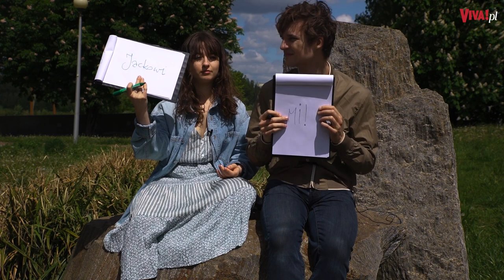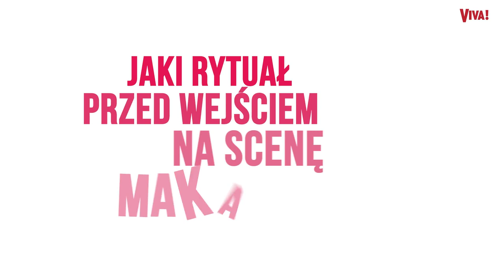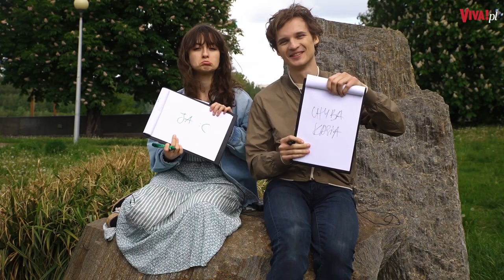QUIZ VIVY.PL: Jak dobrze zna się rodzeństwo z Kwiatu Jabłoni?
Kto częściej się spóźnia, komu łatwiej wstaje się rano i który utwór Kwiatu Jabłoni najbardziej lubi ich tata? Zobaczcie, jak Kasia Sienkiewicz i Jacek Sienkiewicz poradzili sobie w quizie VIVY.pl!